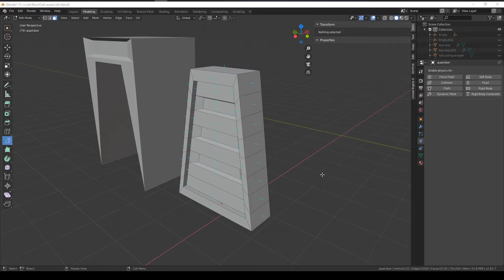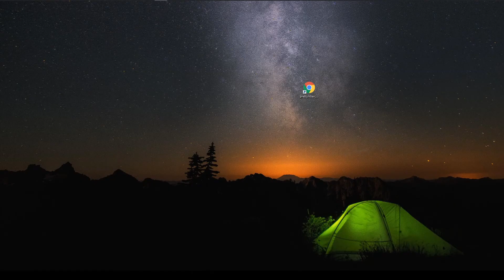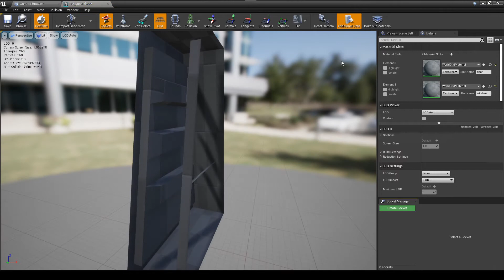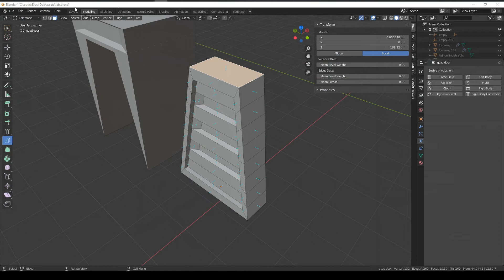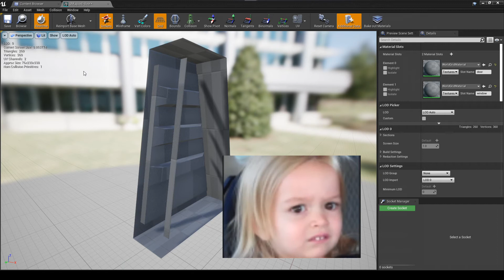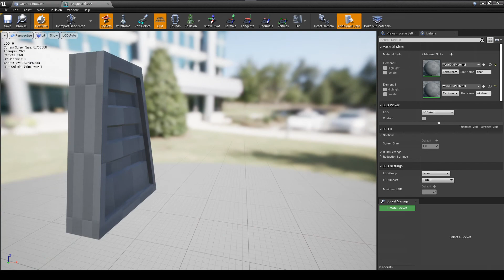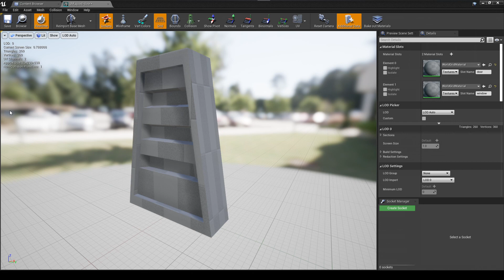Flipped/Inverted Normals Fix (Blender to UE4)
Fixing inverted normals on a mesh created in blender and imported into the Unreal Engine.

I am a new channel and could use all the help I can  get, thanks!